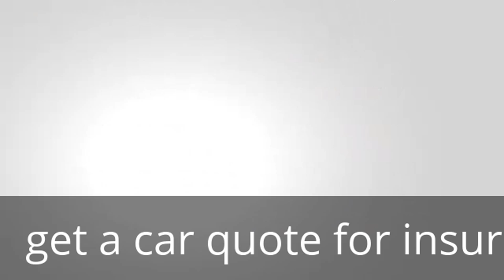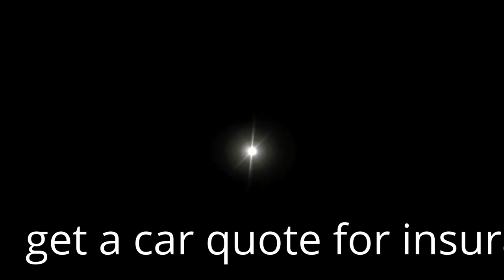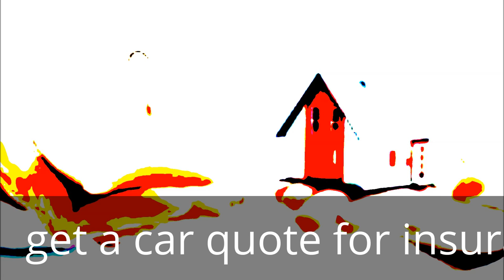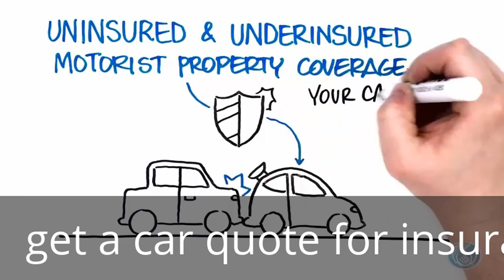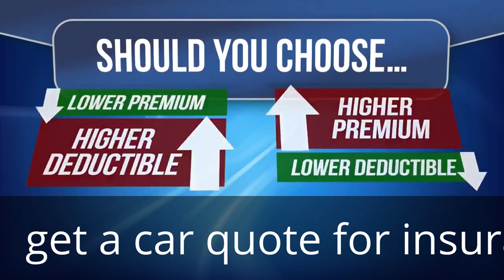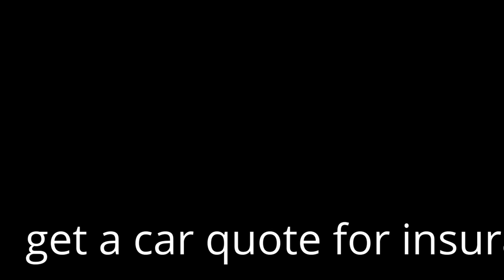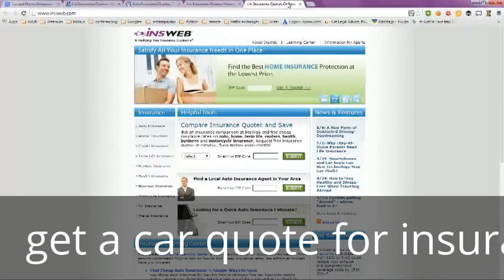get a car quote for insurance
Here are our top ten tips for reducing your car insurance premium.

Video shot, edited and produced by James Cuff.
Our top tips:

Your choice of car

Your car's value, type and engine size all make a difference to your insurance premium. The general rule is, the smaller the car, the lower the premium. If you haven't bought a car yet, check quotes for the vehicles you're considering.

Fit a security device

A car fitted with a security device like an alarm, immobiliser or tracker means it's less likely to be broken into or stolen. And, in turn, insurance companies are more likely to offer you a cheaper quote.

Type of cover

Many drivers looking for cheaper car insurance instinctively opt for third party, fire and theft. But, with many higher risk drivers looking for cheaper cover, the average price of these policies is being pushed up.

Don't simply assume a third party policy will be cheaper - make sure you check comprehensive cover as well to see the difference in price.

Some insurers price high

Don't just choose the same insurer as your partner, family member or friend, as there's no one-size-fits-all when it comes to cover.

The price of your premium depends on a number of factors including your age and driving history.

And with each insurer using its own statistical data to set prices, the price you'll pay will vary from company to company.

Increase your voluntary excess

The excess is the first part of a claim that is paid by you. Increasing the amount you'll pay in voluntary excess can lower your premiums.

Additional driver

If you're an inexperienced driver, adding an experienced driver, like a parent, to your policy could bring down the cost. However, if you lie to your insurer about who the main driver is, it could invalidate your policy.

Check your mileage

The number of miles you drive each year could have a big impact on your premiums. If you are unsure of the number of miles you drive each year, you can get an estimate by comparing the mileage on your last two years' MOT certificates or use an online mileage calculator to stop you from over insuring.

Keep your driving licence clean

Having points on your licence will likely increase the cost of your cover so make sure you drive responsibly and keep your licence clean.

Telematics or black box insurance

Instead of paying for insurance based on the average driver, telematics insurance is based on when and how you drive. You can't say fairer than that! If you're frustrated at having to pay a high car insurance premium, having a black box fitted could be the answer to your problems.

Shop around

With so much competition in the market, you're more likely to be able to find an affordable quote if you shop around. By using an online price-comparison site like Confused.com, you can quickly find a list of the cheapest car insurance quotes tailored for you.